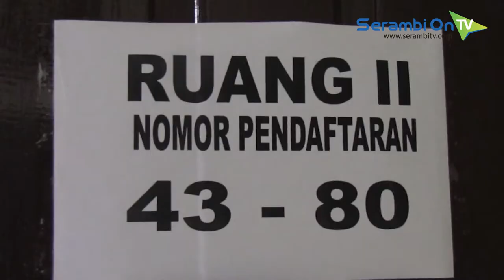60 Calon Anggota KIP Aceh Barat Ikut Ujian Tulis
SERAMBITV.COM, MEULABOH-Sebanyak 60 orang calon anggota Komisi Independen Pemilihan (KIP) Aceh Barat ikut ujian tulis di Gedung DPRK setempat, Sabtu (28/4/2018).

Ujian tulis diselenggarakan tim Independen penjaringan itu digelar pada dua ruangan di gedung wakil rakyat tersebut.

Ketua tim Independen Dr Mursyidin MA mengatakan pengumuman kelulusan akan diumumkan Senin pekan ini sebanyak 30 orang yang akan lolos untuk ikut seleksi lanjutan.